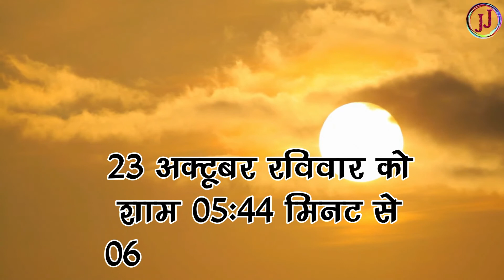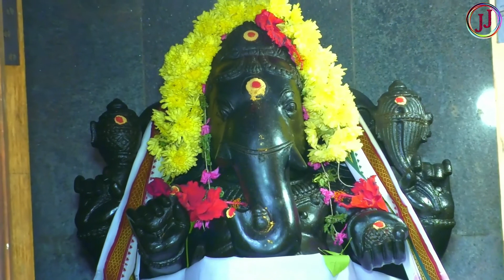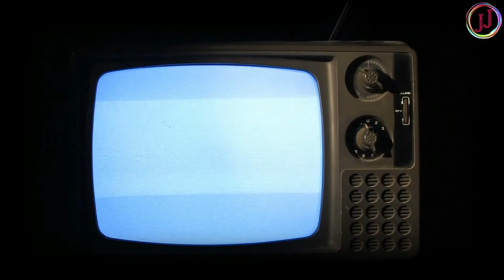दिवाली आने से पहले घर से फौरन हटा दें ये चीजे नही तो मां लक्ष्मी क्रोधित हो जाएंगी